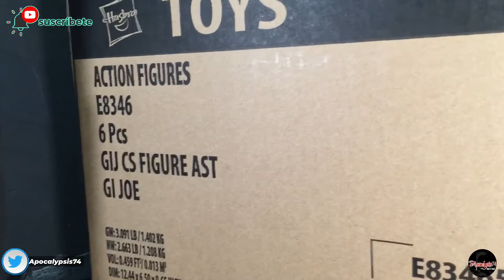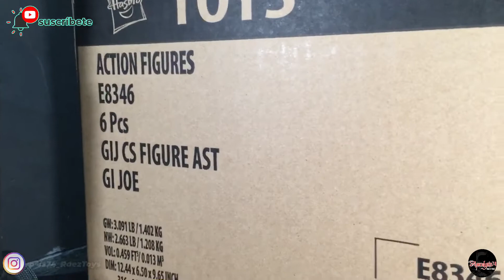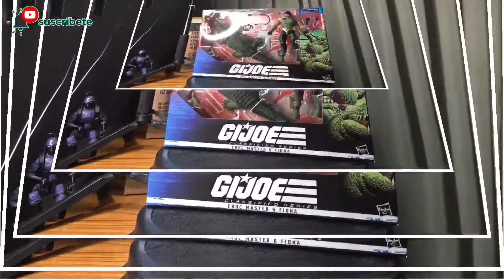Toy Haul! G.I. Joe, Que Me Recomiendan Que Abra Primero? gijoeclassified hasbro #hasbropulse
Mi I.G.

Alvaro I.G.